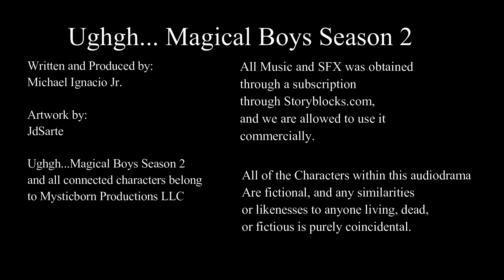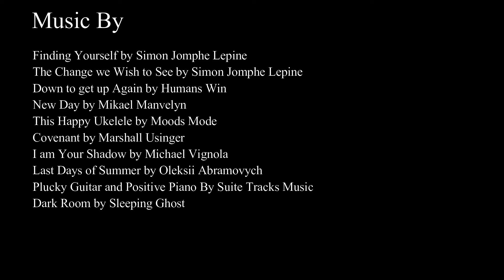UMBS2 Ep 9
Episode 9:  Storm on the Horizon

Five years have passed since the defeat of the villainous Merica, and both the Nymphians and the Sparkle Guardians have moved on with their lives, their careers, and their dreams. However, trouble returns to Duinville, in the form of new adversaries. These new foes will destroy everything they love if they cannot find a way to overcome, and unleash the greatness within them.

Linnet - Kelsey Maher
Elvinia  - Gina Moravec
Alfreda - Aryn Rozelle
Nixie - Vera Tan
Duinya  - Abby Espiritu
Dana - Mallory Echelmeyer
Raquel - Shakrya Dunn
Olilee- Ginger Sue

All of the characters in Ughgh… Magical Boys Season 2 are fictional and original, and any likeness or similarity to anyone living, dead, or fictional is purely coincidence.

Written and produced by Michael Ignacio Jr.

Artwork done by JdSarte

and support our company's growth,
please follow the following link:

Episode 9
Finding Yourself by Simon Jomphe Lepine
The Change we Wish to See by Simon Jomphe Lepine
Down to get up Again by Humans Win
New Day by Mikael Manvelyn
This Happy Ukelele by Moods Mode
Covenant by Marshall Usinger
I am Your Shadow by Michael Vignola
Last Days of Summer by Oleksii Abramovych
Plucky Guitar and Positive Piano By Suite Tracks Music
Dark Room by Sleeping Ghost